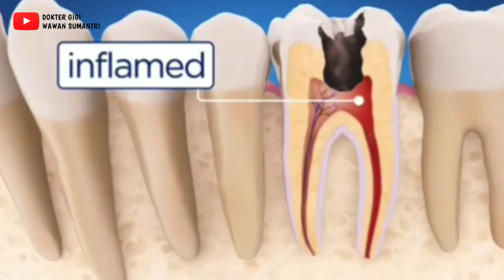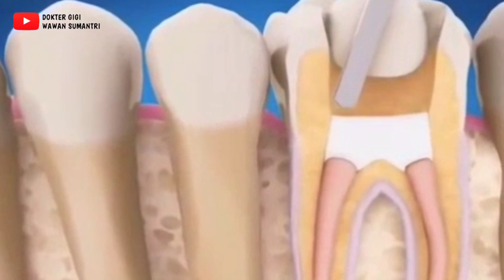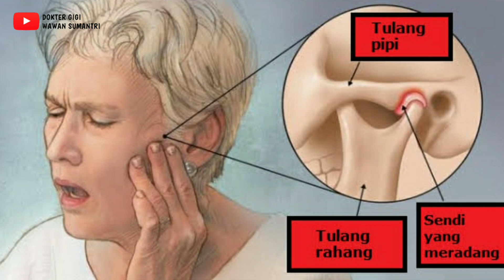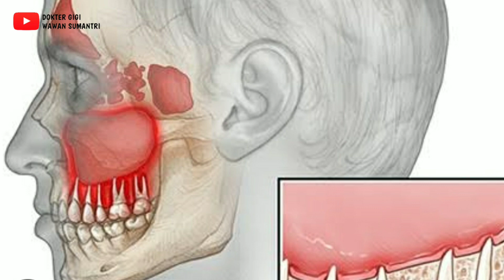SOLUSI MEREDAKAN SAK1T GIGI, PAKE JURUS PAMUNGKAS‼️gigiberlubang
Kalo semua cara untuk meredakan sakit gigi tidak berhasil juga pake cara terahir ini pake jurus pamungkas dari @DokWan

Semoga bermanfaat buat kalian semua yg sedang sakit gigi dan harapan saya bisa sembuh dengan menonton mencermati video ini

Salam Sehat
Gigi Kuat,